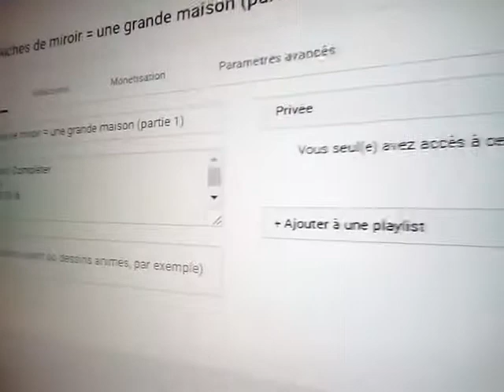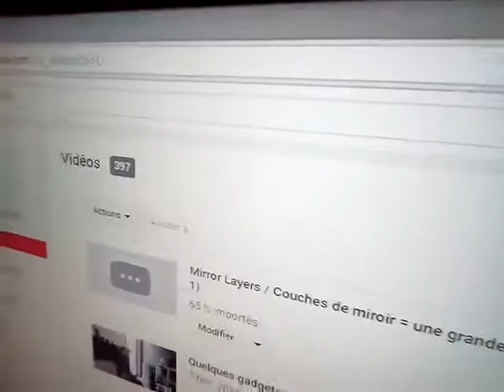La connexion internet nul de la campagne...